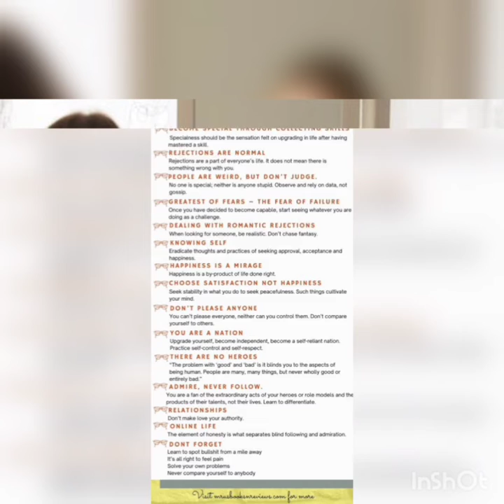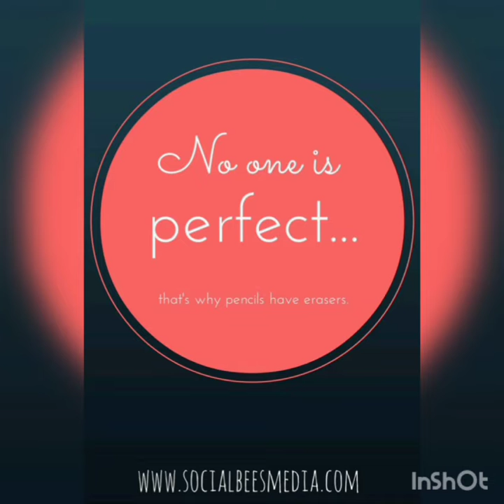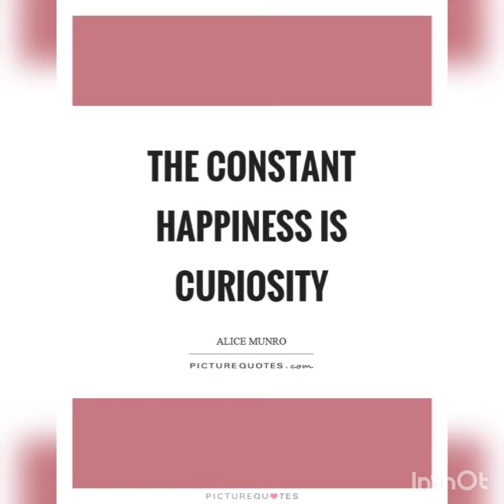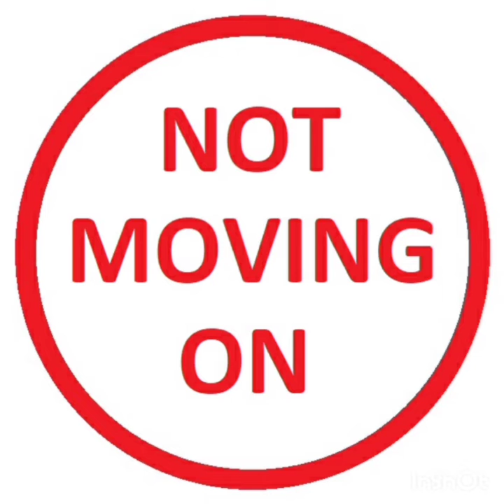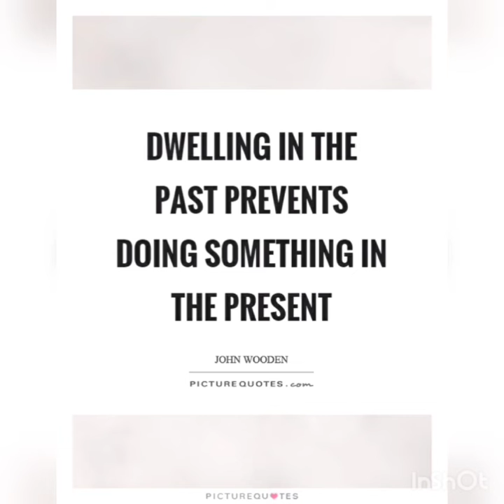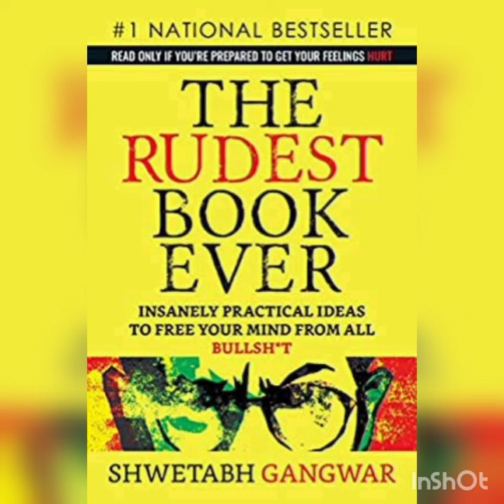MWC Book a day Book 1098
Jaya priya 1st b.com general A section